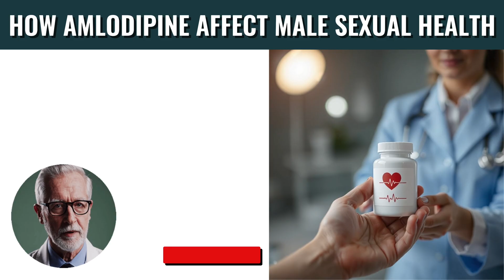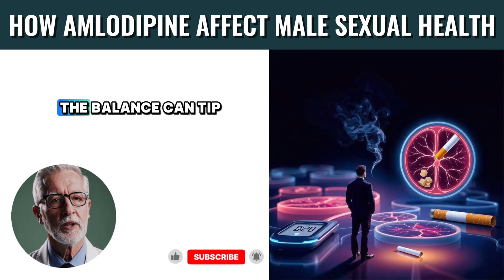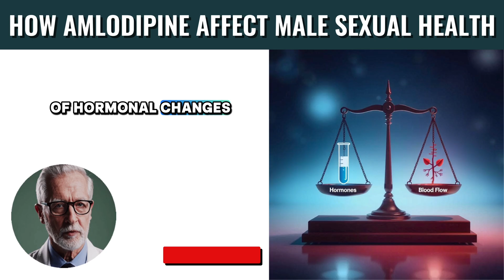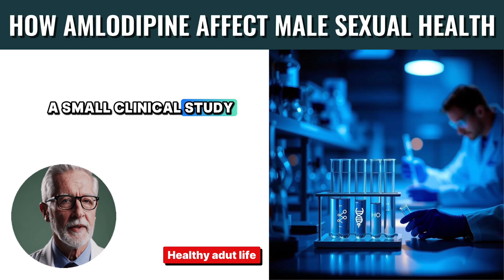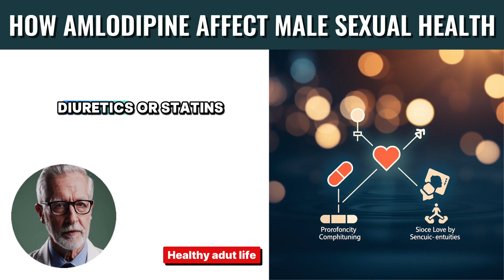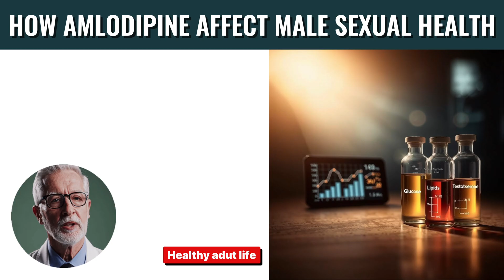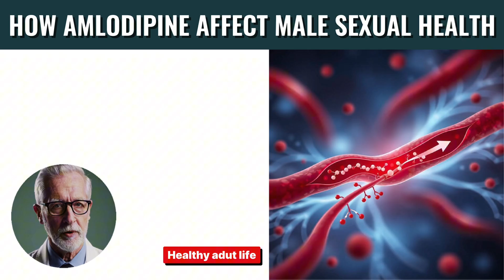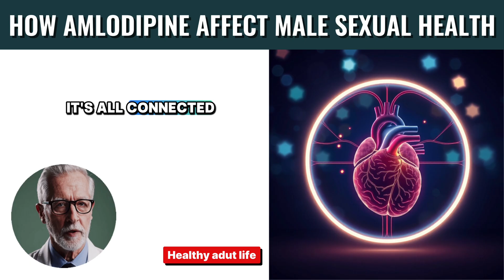Amlodipine Side Effect to Male Sexual Health. (High Blood Pressure Medicine)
Can your blood pressure medication quietly affect your sexual health? 🩸 In today’s video, we take a closer look at Amlodipine — one of the most prescribed heart drugs — and explore what science really says about its impact on male performance and circulation.
Learn how it works in your body, what studies reveal, and what men should watch for when balancing heart health and intimacy.
👉 Watch till the end to understand the truth behind this subtle connection
Source:
Amlodipine and male gonadal hormones / libido
– Okeahialam BN, Ochei UC. (2016). Effect of Amlodipine on Sexual Function and Hormonal Levels in Male Hypertensives.
PubMed Central – PMC4863286
Antihypertensive drugs and erectile dysfunction: Review
– Doumas M, Douma S. (2006). Sexual dysfunction in essential hypertension: Myth or reality? Journal of Hypertension, 24(4), 763‑775.
PubMed
Comparative effects of antihypertensives on sexual function
– Fogari R, Zoppi A. (2002). Antihypertensive therapy and sexual function in men. Journal of Clinical Hypertension, 4(6), 424‑432.
PubMed
Losartan vs. Amlodipine on penile microstructure in rats
– Erdoğru T, et al. (2004). Effect of losartan and amlodipine on the penile tissue of spontaneously hypertensive rats. International Journal of Impotence Research, 16(6): 531‑536.
PubMed
Systematic review – Cardiovascular drugs and erectile dysfunction
– Manolis A, Doumas M. (2008). Sexual dysfunction: the “unspoken” side effect of antihypertensive therapy. Current Hypertension Reports, 10(4): 277‑283.
PubMed
Review of current information on erectile dysfunction and antihypertensives
– Tsertsvadze A, et al. (2020). Review of the current information on erectile dysfunction and antihypertensive drugs. PBJ, 2020.
Journal Link.